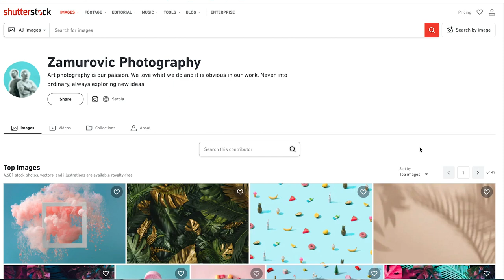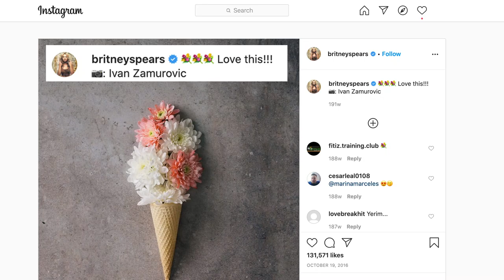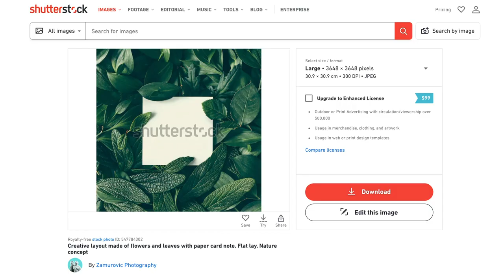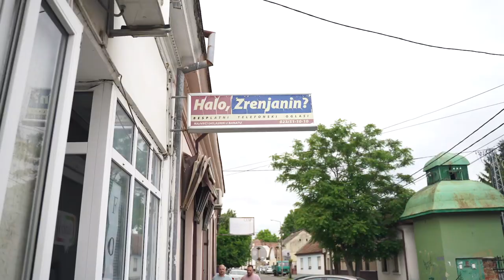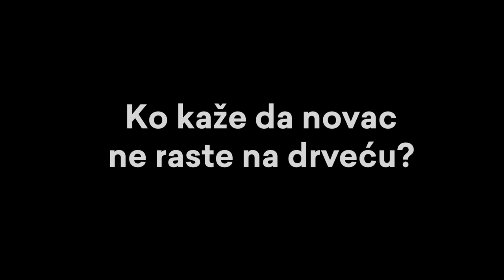Intro video za online kurs "Kako da postanes stok fotograf" brace Zamurovic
Intro video za online kurs Kako da postanes stok fotograf.
Bavite se najboljim poslom na svetu!

Intro for our online Course How to Become a Stock Photographer.

Stock Photography
Photography tutorial